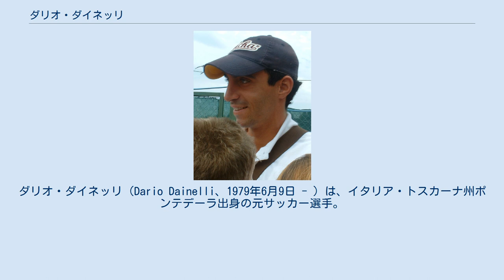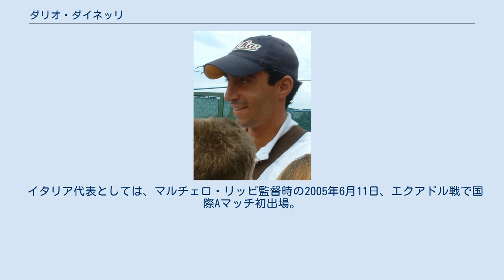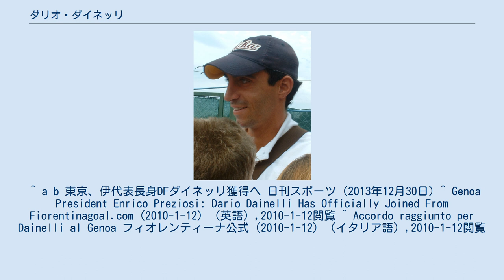ダリオ・ダイネッリ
ダリオ・ダイネッリ（Dario Dainelli、1979年6月9日 - ）は、イタリア・トスカーナ州ポンテデーラ出身の元サッカー選手。
現役時のポジションはディフェンダー (DF)。
 エンポリFCのユースに所属してサッカー選手としてのキャリアをスタートさせ、下部リーグを渡り歩いていたが2001年より所属したブレシア・カルチョにおいて徐々に頭角を現していった。
 2004年7月にACFフィオレンティーナへ500万ユーロで完全移籍し、センターバックのレギュラーポジションを獲得。
所属2シーズン目となる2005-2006シーズンから主将を務めていた。
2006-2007シーズンはセリエA復帰から2年がかりで熟成されてきたディフェンスラインを統率し、リーグ最小失点となる堅守を築いた。
 2010年1月、ジュゼッペ・ビアーヴァが退団したジェノアCFCへ250万ユーロの移籍金で完全移籍することがクラブから発表された。
 2012年1月、ACキエーヴォ・ヴェローナにレンタル移籍。
同年8月に完全移籍へ移行。
 2018年8月、セリエBのリヴォルノへ移籍。
本シーズン終了をもって現役を引退。
 引退後は2010年から5年に亘って主将を務めたフィオレンティーナに技術部門のスーパーバイザーとして復帰した。
 イタリア代表としては、マルチェロ・リッピ監督時の2005年6月11日、エクアドル戦で国際Aマッチ初出場。
監督がロベルト・ドナドーニに代わってからも招集されていたが、リッピ再任後は招集されていない。
 ^ a b 東京、伊代表長身DFダイネッリ獲得へ 日刊スポーツ (2013年12月30日) ^ Genoa President Enrico Preziosi: Dario Dainelli Has Officially Joined From Fiorentinagoal.com（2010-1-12）（英語）,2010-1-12閲覧 ^ Accordo raggiunto per Dainelli al Genoa フィオレンティーナ公式（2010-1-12）（イタリア語）,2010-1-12閲覧